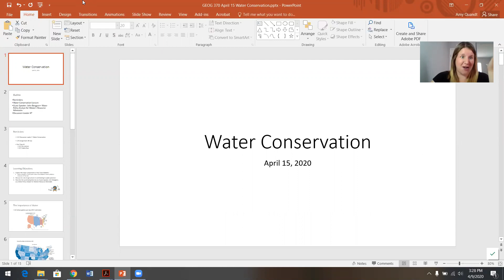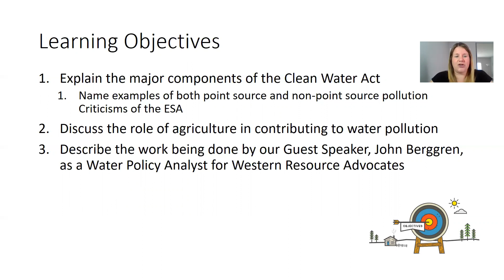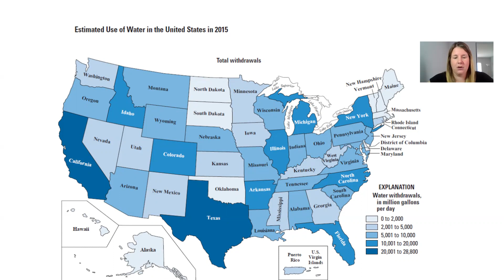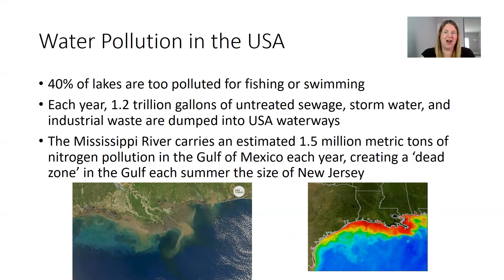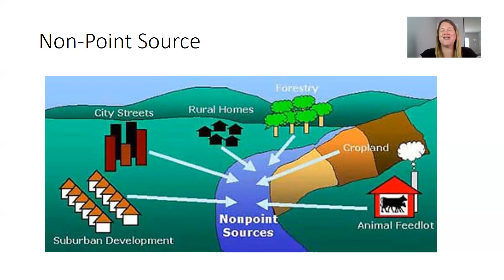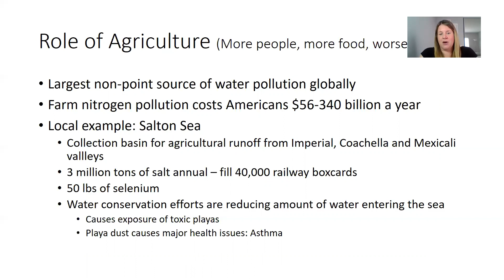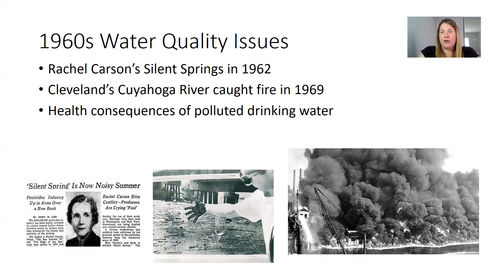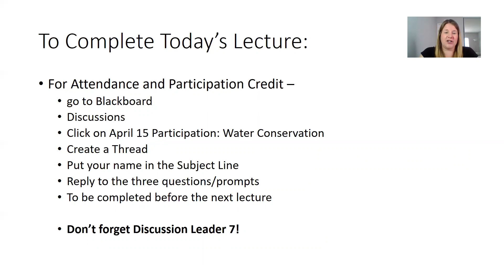April 15 Lecture PART ONE Water Conservation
This is PART ONE of two parts. Please watch this first, and then watch PART TWO of our lecture on Water Conservation.